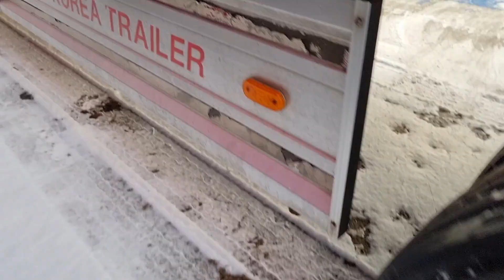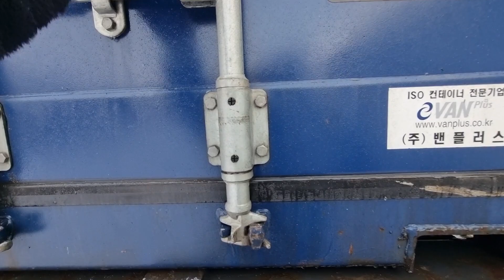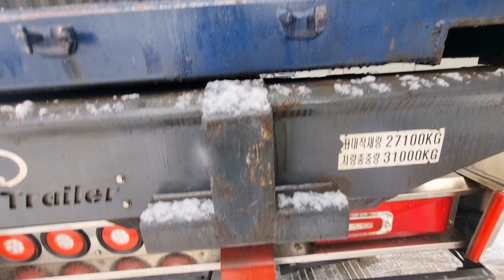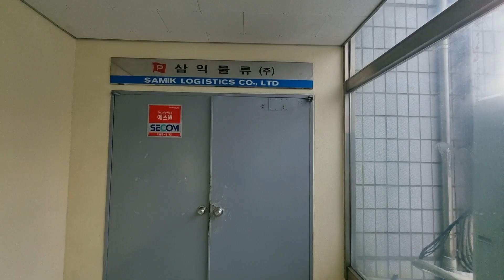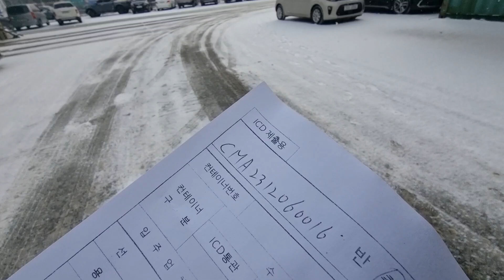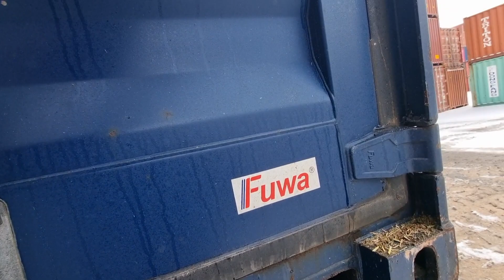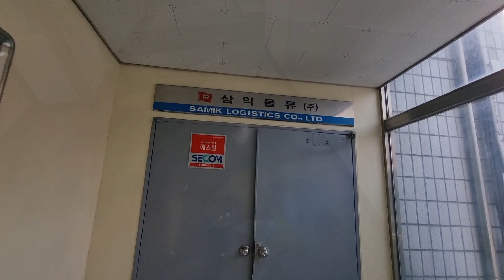"이것도 갑질 이네" 카메라에 찍찍이 붙은 거 때는데 애먹었다.삼성처럼 봉지에 넣어주던가! 20/12/2023